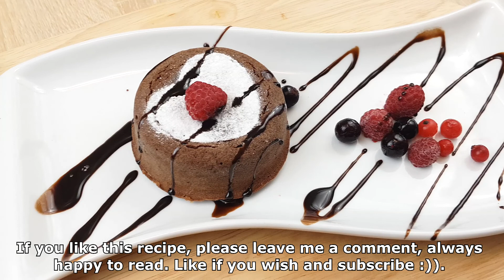Pastel Lava / Lava Cake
Hace algún tiempo probé este delicioso postre y me enamore por completo. porque? Quien no ama el chocolate :)). Que seria del mundo sin chocolate?. Buenoooo.. En fin, en ese momento, pense... qué clase de brujería es esto?... Me imagine que se requería mucho para hacer este postre, pero hace algún tiempo se me antojo e intente prepararlo, busque muchas recetas y probe con distintos chocolates, los que tenía en casa, utilice algún chocolate para derretir del super, con menos porcentaje de chocolate, lo que sucedió es que salio mucho mas liquido, pero aun así, quedo delicioso. Si quieres que te salga mejor utiliza un chocolate semi amargo o amargo, el que yo utilice contenía 70% de cacao. pero con uno de 35-40% quedará genial también. Yo utilice ramequins, pero, puedes utilizar moldes para muffins o flan individuales.
TRUCO: Al momento de añadir la mantequilla y la harina a los moldes, remover el exceso de harina y golpearlos levemente boca abajo, con esto no quedarán costras en tu pastelito.

Ingredientes:
160 gr de chocolate. (Semi-amargo o amargo)
100gr. de mantequilla.
3 Huevos.
30gr. o 2 Cucharadas de Harina.
70gr. o 4 Cucharadas de Azucar.
1 Pizca de sal.
1/4 tazas de avellanas o nueces molidas y tostadas. (Si los pones a tostar en el microondas te llevará de 2-3 min y en la estufa de 5-6 min).

Some time before I tried this delicious dessert and I fall in love completely... Why? Who doesn't love chocolate? :))). I was thinking that you need to be expert to makes this dessert, but, one day I really wanted to eat one so I try to prepare. I research too much recipes on how to make this dessert and try different chocolates and different amounts.At the end, I use one chocolate for cooking with less percentage of chocolate.The result... more liquid, but still delicious :)). If you want to have a better result use semisweet or bittersweet chocolate. I use a chocolate with 70% of cocoa, but, with a chocolate of 35-40% will be great also. I use Ramekins, but, you can use Individuals muffins molds.
TRICK: At the moment that u add butter and flour to your mold, remove the excess of flour and tap the mold upside down in a plane surface. With this, will not form any crust when remove.
Ingredients:
160 gr of chocolate. (Semisweet or bittersweet) 100gr. butter.
3 Eggs.
30gr. or 2 Tablespoon of flour.
70gr. o 4 Tablespoon of sugar.
1 Pinch of salt.
1/4 Cup of Hazelnuts or pecan ground and toasted. (If you put to toast in the microwave oven it will take from 2-3 min and in stove from 5-6 min).